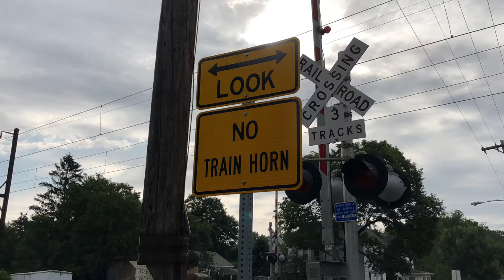CSX Q404 Stony Hill Road Crossing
CSX Q404-21 heading east at the Stony Hill Road crossing with CSXT 3456, a GE ET44AH in the lead with 8873 an SD40-2 trailing. CSXT 3110 is acting as a mid-DPU back in the 72nd position.

Q404 is now a combo train since the intermodal I157 formerly Q157, now originates in South Kearny, NJ instead of Philadelphia, PA.

0:00 Location
0:04 CSX Q404-21
2:10 CSXT 3110 Mid DPU